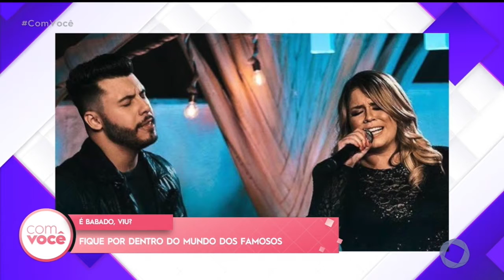Com Você - É Babado, viu? Bloco 02 - 30 11 2020